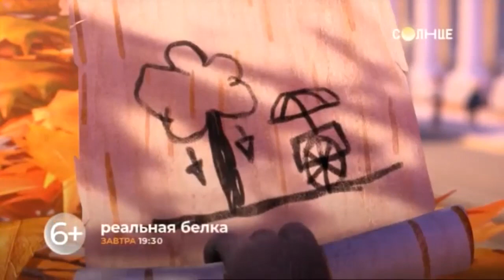Промо и анонс (Солнце +7, 14.12.2022)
Источник: Собственная запись через IP-TV Player